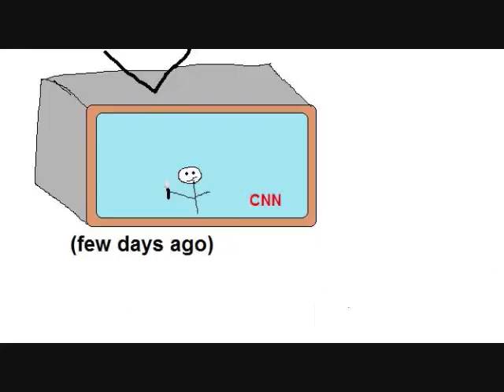Dane Cook- fireman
hilarious animation